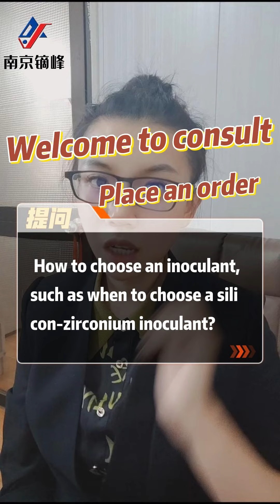How to choose inoculant, such as when to choose silicon zirconium inoculant?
Our products include nodulizers, inoculants, creeping agents, deoxidizers, also we provide customization service based on your need.
Produced by: Nanjing Difeng Composite Material Co., Ltd.
Service: Professional export of casting related products and charge